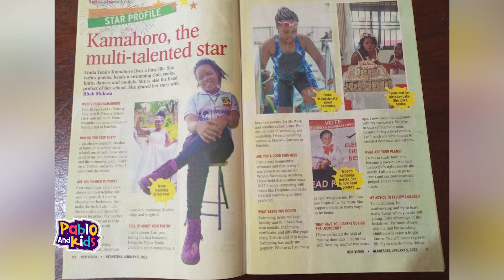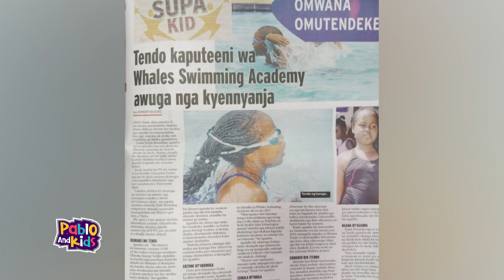Linda Tendo the 12 year old passionate swimmer | NBS Pablo And Kids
Linda Tendo is a gifted young swimmer who exudes passion and dedication in the pool. With her impeccable technique and unwavering determination, she has emerged as a rising star in the swimming world. Her strong work ethic and commitment to training make her a force to be reckoned with in the swimming community. Linda Tendo's future in the sport looks exceptionally promising as she continues to make waves in the competitive swimming circuit.